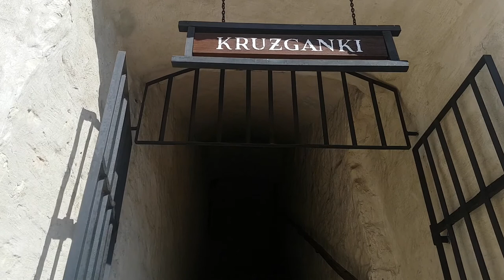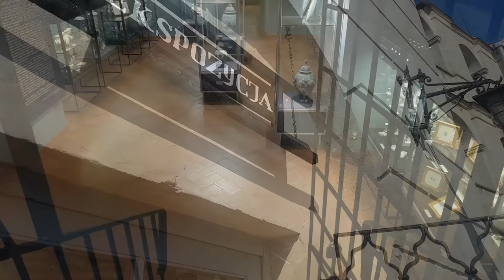JANOWIEC NAD WISŁA | Ruiny zamku na wysokiej skarpie | Muzeum Nadwiślańskie | Panorama na Wisłę.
Zamek w Janowcu – renesansowy zamek budowany w latach 1508–1526 na wysokiej skarpie wiślanej w Janowcu w powiecie puławskim.

Historia
XVI w.
Budowę zamku w 1508 rozpoczął Mikołaj Firlej, późniejszy starosta kazimierski. Kontynuował ją jego syn, wojewoda ruski Piotr Firlej. Był to późnogotycko-renesansowy zamek obronny, ufortyfikowany przez basteje wysunięte przed linię murów. Miał możliwość prowadzenia ostrzału wzdłuż obwarowań.
W latach 1565–1585 miała miejsce przebudowa zamku w stylu późnorenesansowo-manierystycznym, którą kierował architekt włoski Santi Gucci.
XVII w.
Na początku XVII w., po przejęciu zamku przez rodzinę Tarłów, rozbudowano część mieszkalną i dobudowano wieżę zachodnią i wschodnią.
W roku 1606 na zamku miało miejsce pojednanie króla Zygmunta III Wazy z marszałkiem wielkim koronnym Mikołajem Zebrzydowskim, przywódcą rokoszu Zebrzydowskiego.
W dniu 7 lutego 1656 zamek został ograbiony i spalony podczas najazdu Szwedów pod dowództwem Karola Gustawa. Następnie odbudowany i rozbudowany w stylu barokowym przez rodzinę Lubomirskich, w których posiadaniu znajdował się do pierwszej połowy XVIII w. Odbudową kierował architekt holenderski Tylman z Gameren.
XVIII i XIX w.
W 1783 Jerzy Marcin Lubomirski przegrał zamek w karty. Jego nowym właścicielem został Mikołaj Piaskowski. Jednak ani on, ani kolejni właściciele (m.in. Osławscy) nie byli w stanie utrzymać zamku. Sprzedali całe wyposażenie (nawet marmury zostały zdjęte ze ścian), a zamek został opuszczony i popadł w ruinę.
XX w.
W roku 1931 zamek został zakupiony przez warszawiaka Leona Kozłowskiego. Wyremontował on tylko dwa pomieszczenia w baszcie, ale - co ważniejsze - powstrzymał wandali. Zamek z przylegającymi do niego gruntami był majątkiem zbyt małym, by objęła go nacjonalizacja w ramach uchwalonej reformy rolnej. W efekcie Kozłowski był jedynym w bloku wschodnim właścicielem zamku. W 1975 r. obiekt został zakupiony przez Muzeum Nadwiślańskie i od 1993 roku jest stopniowo remontowany.